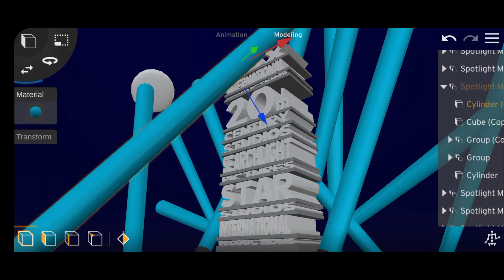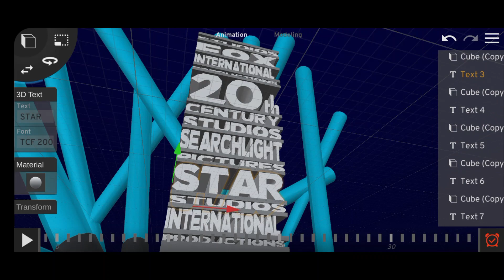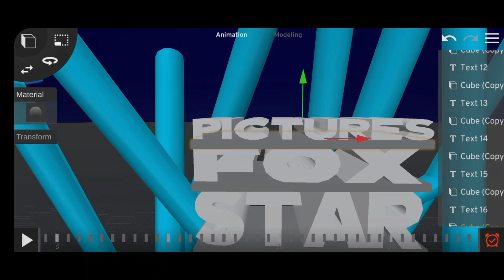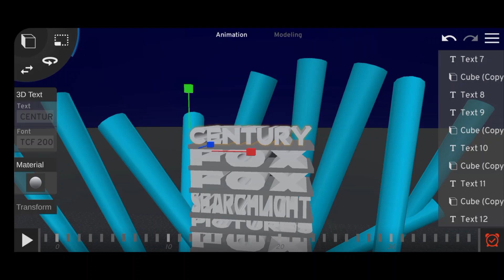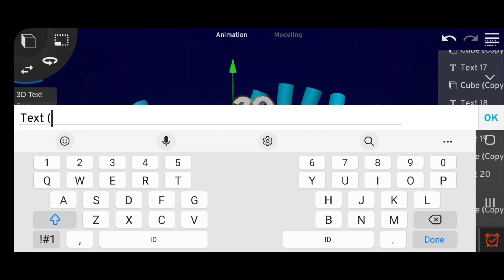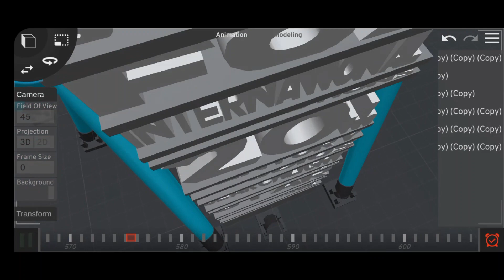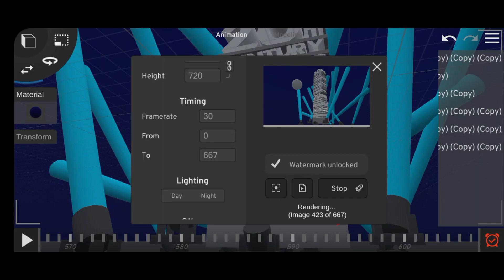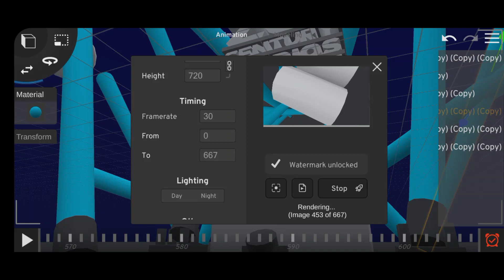Many Statues Century Fox Part 02